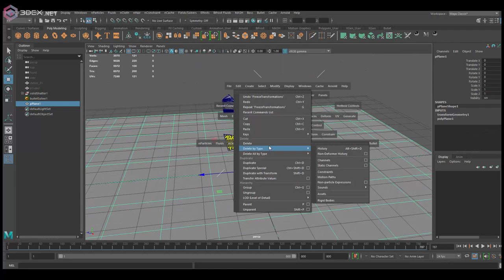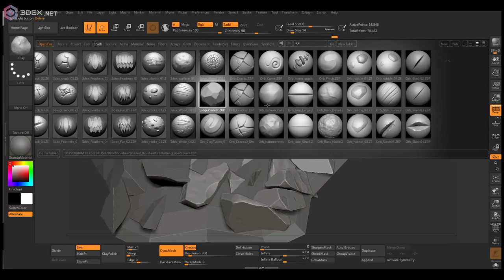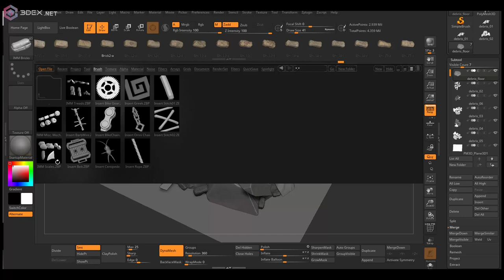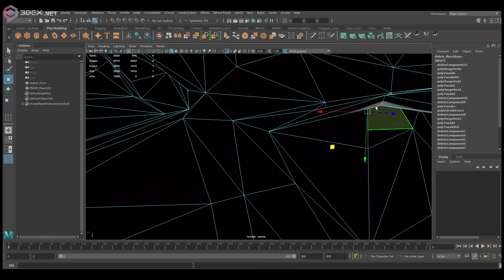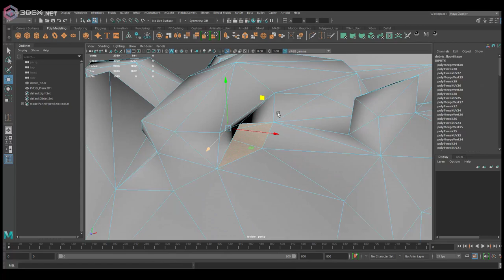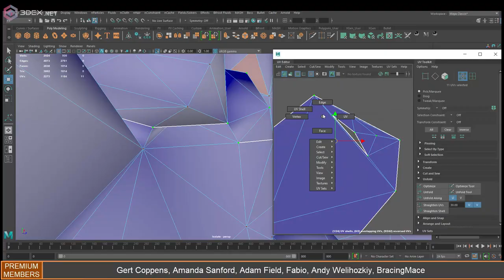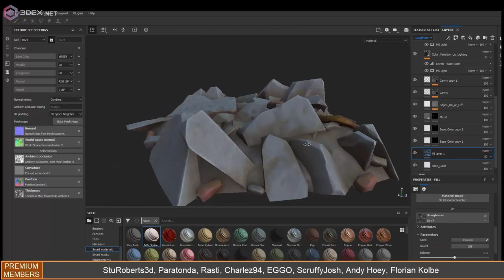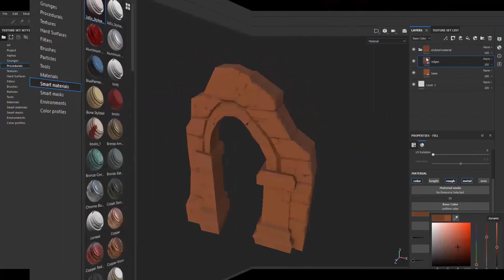Autodesk Maya 2020, Zbrush, Substance Painter - Stylized Debris Rubble Pile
W- move
E- rotate
R- scale
1 - standard mode
2- subdivision mode with cage
3- subdivision mode
4- wireframe
5 - shaded mode
6- texture mode

__Music :
Kridfaal
The Life of Krid

Tufcat
Starting Over